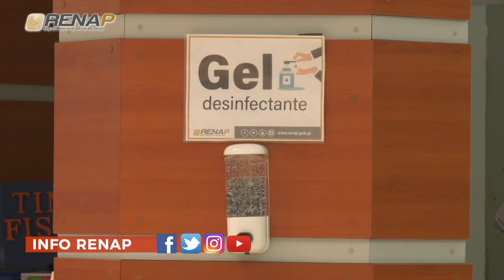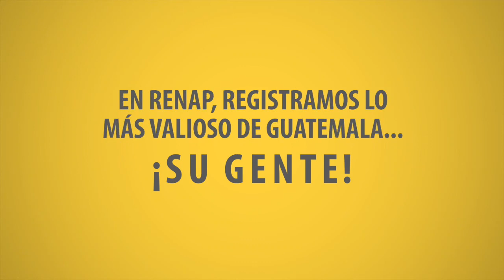OFICINAS DE RENAP EN GALERÍAS DEL SUR Y METRONORTE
Comunícate con RENAP y realiza el traslado de tu Documento Personal de Identificación -DPI- a la sede central, ubicada en la Calzada Roosevelt.